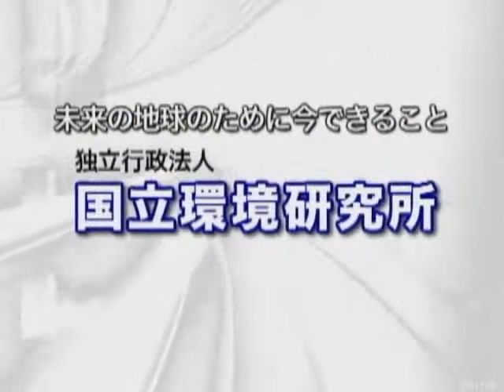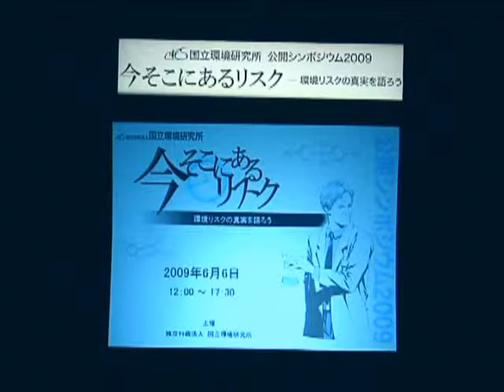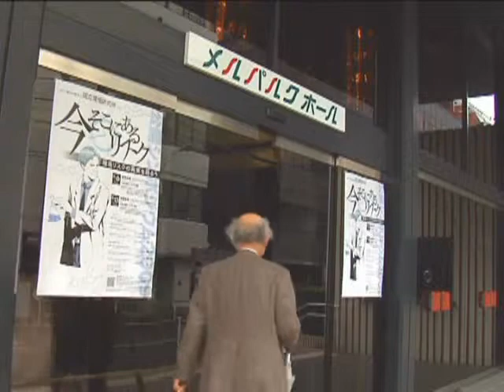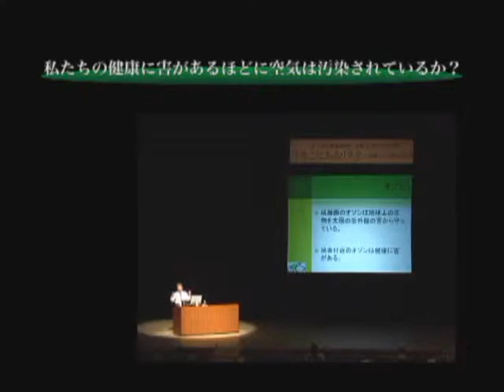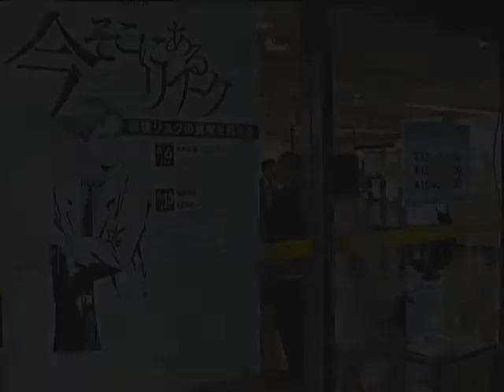公開シンポジウム 2009 ポスターセッション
平成21年度「今そこにあるリスク － 環境リスクの真実を語ろう －」
ポスターセッション（17題）研究者がパネルを用いて来場者と対話しながら説明